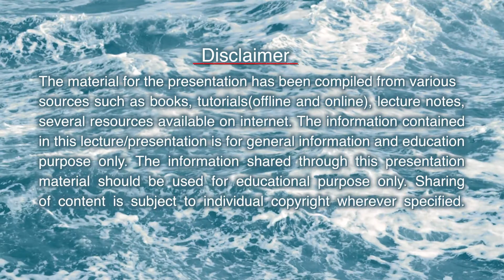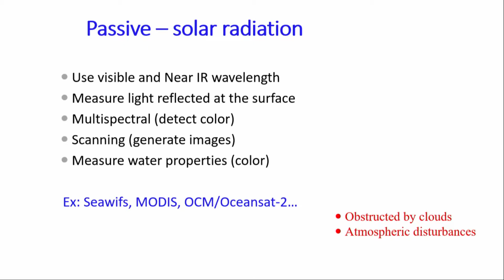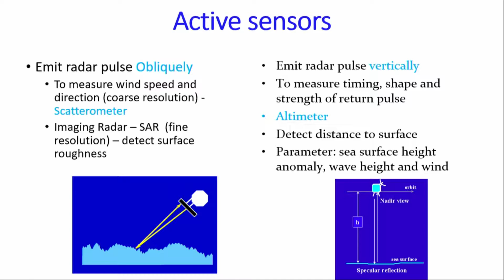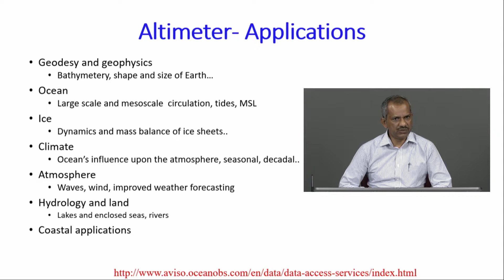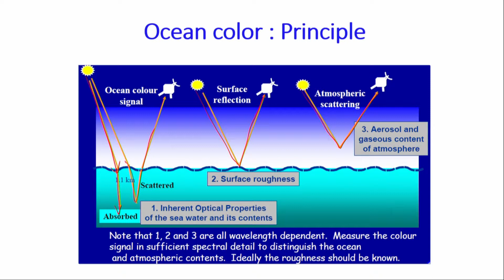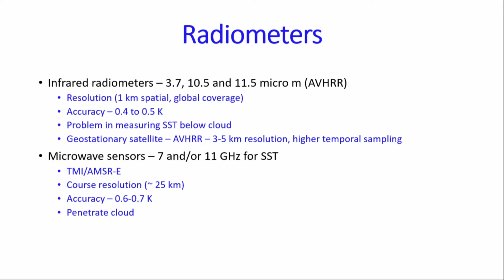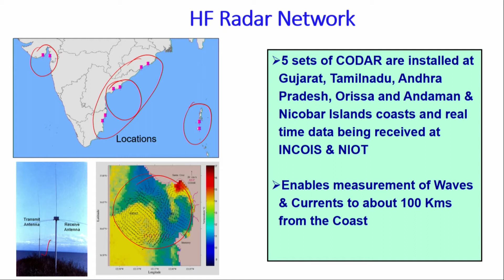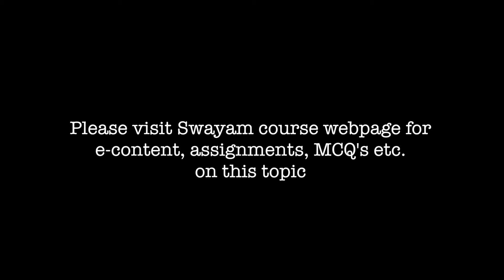13122018_MODULE4 - Ocean Observing System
by,
Dr. M. Ravichandran
Director
National Center for Polar and Ocean Research,Goa